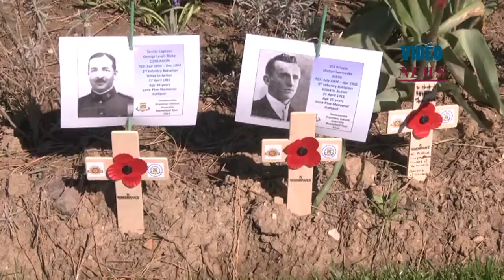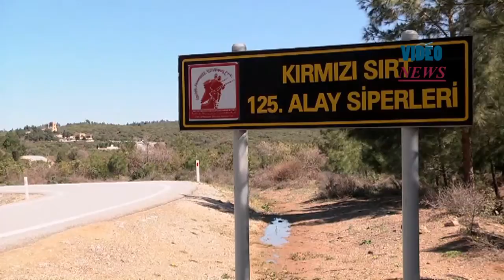Aerial view of Anzac Cove on the Gallipoli peninsula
The video shows aerial views of 57th Infantry Regiment's Cemetery & Memorial, Lone Pine Cemetery, Chunuk Bair and trenches located on Anzac Cove on the Gallipoli Peninsula ahead of 100th anniversary of the Canakkale Land Battles in Canakkale, Turkey on April 22, 2015.